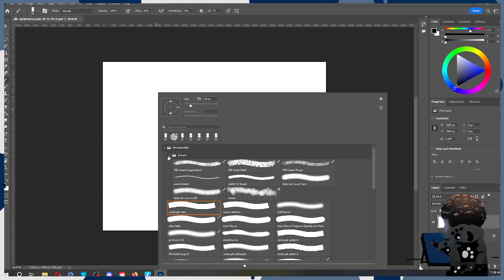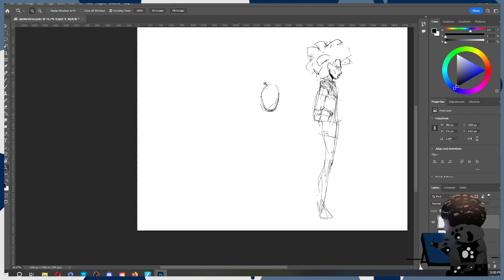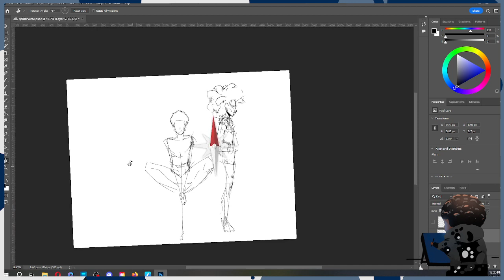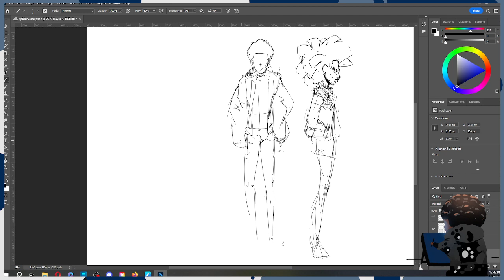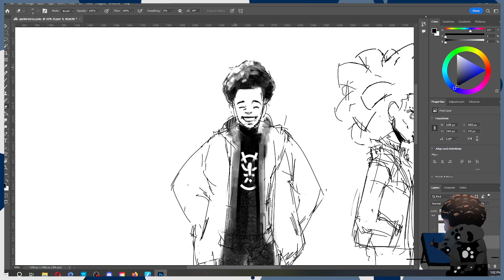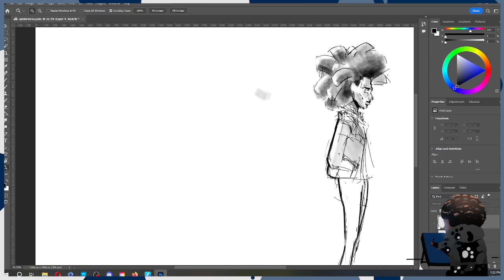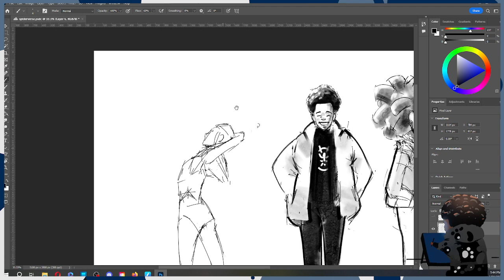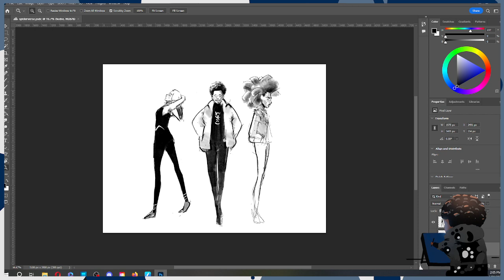spiderverse art pt 1 sketch